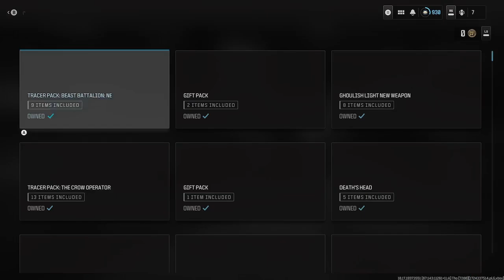Call of Duty MW3/Warzone The Crow